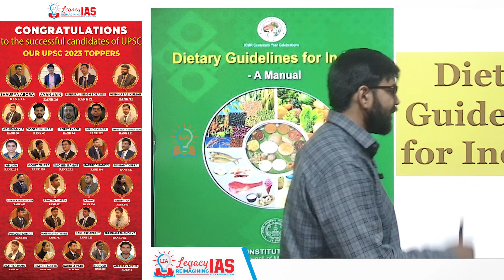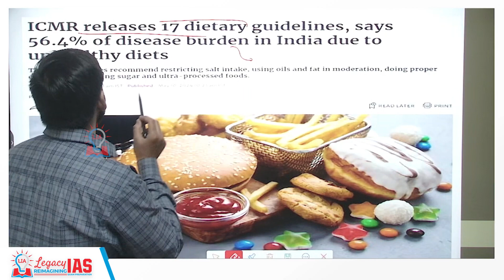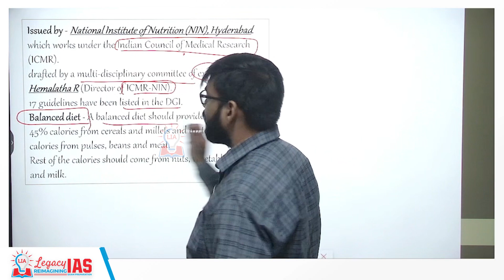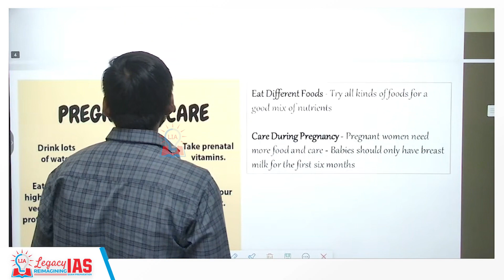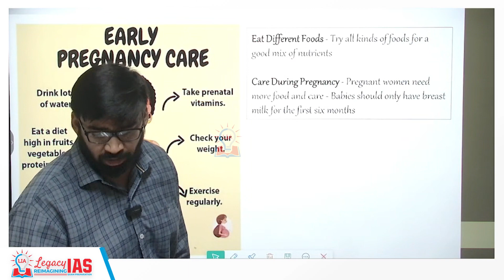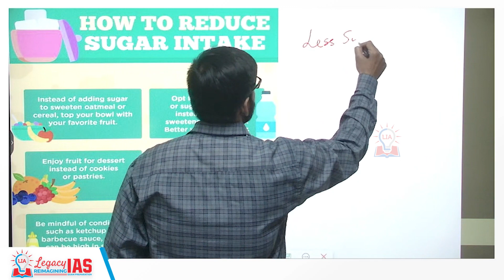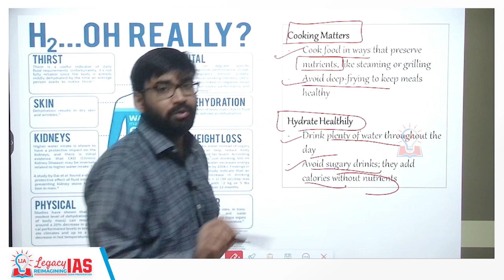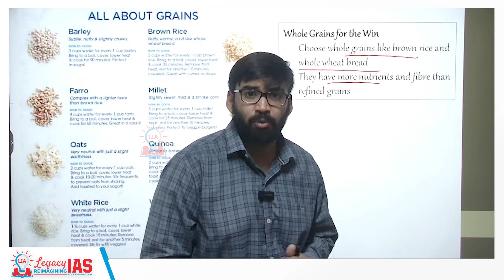Exploring Dietary Guidelines for Indians by ICMR | Alleviating Disease Burden | UPSC Prelims 2024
Explore the pivotal role of dietary guidelines in mitigating the disease burden in India. Delve into the comprehensive recommendations outlined by the Indian Council of Medical Research (ICMR) to promote health and prevent illnesses.

Understand the significance of adopting balanced dietary practices in combating lifestyle-related diseases and enhancing overall well-being. Prepare effectively for UPSC Prelims 2024 by gaining insights into this critical aspect of public health policy.